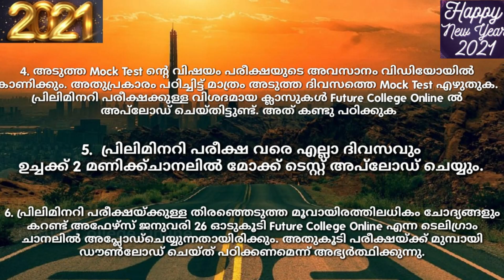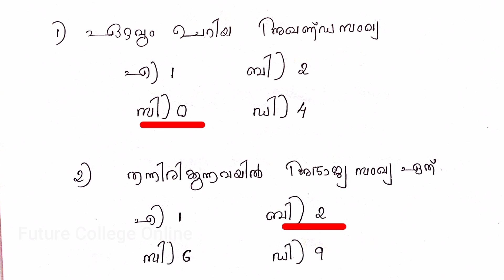Mock Test 21|| സംഖ്യകളും അടിസ്ഥാന ക്രിയകളും || Preliminary Exam Special || Future College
==  Share Knowledge  ==